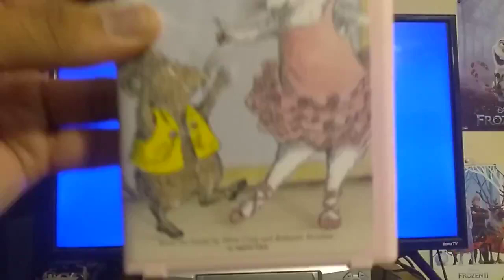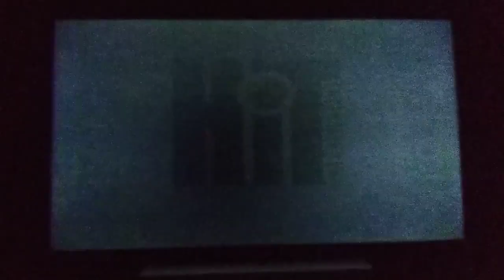Opening to Angelina Ballerina: The Lucky Penny 2003 Screener VHS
Another unreleased video from the vault!

Originally recorded on August 28th, 2020.

Content:
- HIT Entertainment Screener Information Screen
- Angelina Ballerina Intro/The Lucky Penny Title Card (Incomplete)